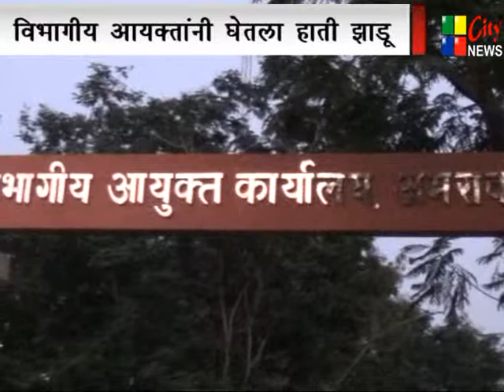01.11.14 city news amravati